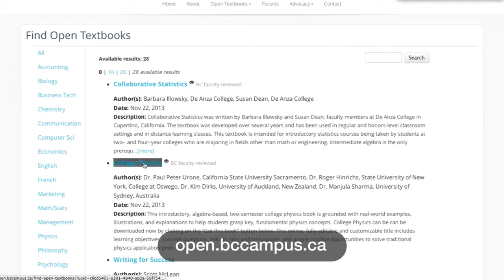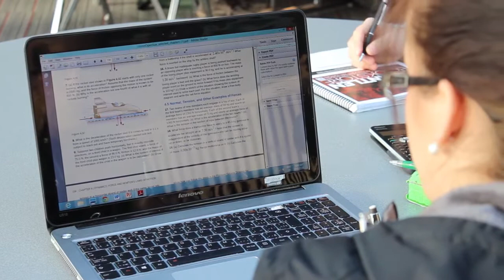BCcampus Open Textbook Project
A brief overview of the BC Open Textbook Project